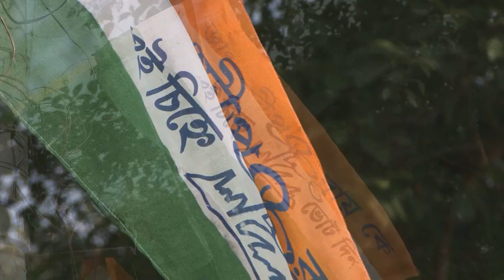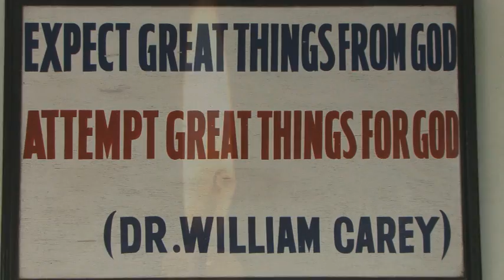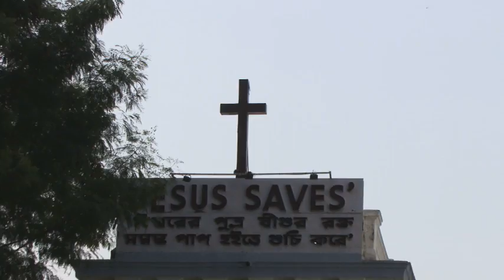Carson-Newman College: Kolkata, India Pt. 2